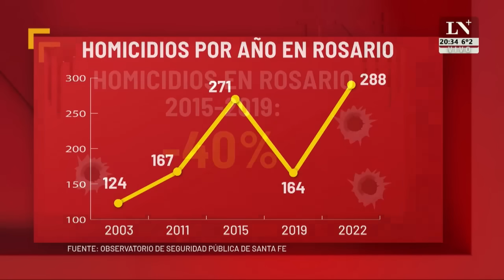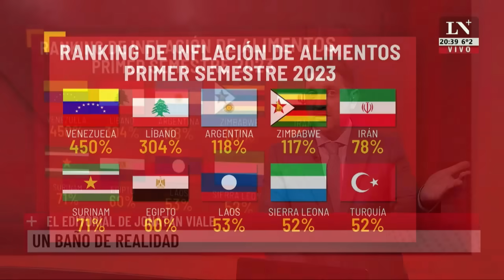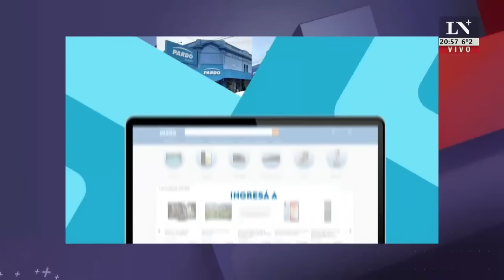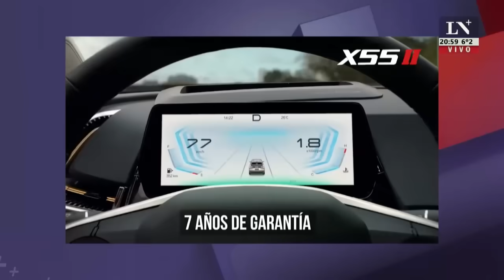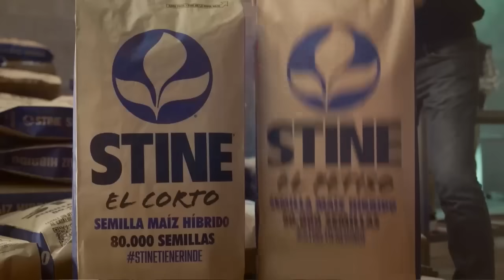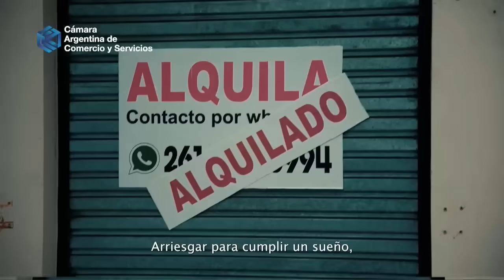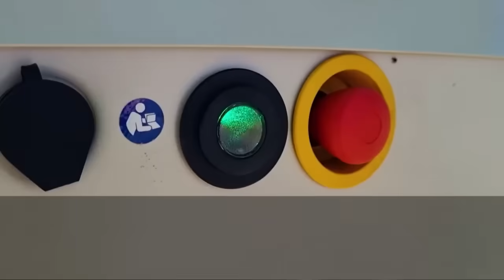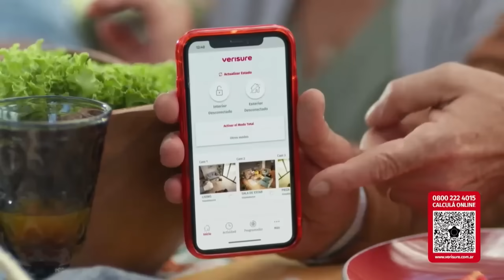+Realidad con Jonatan Viale - Programa completo 17/07/2023